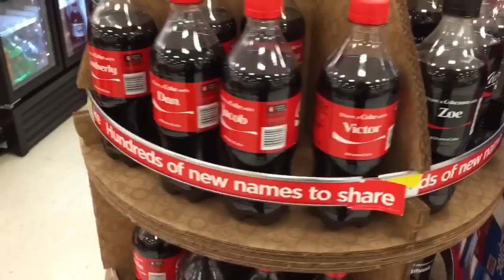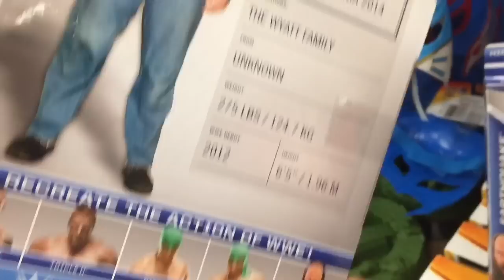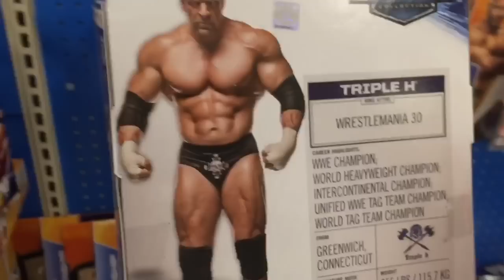WWE ACTION INSIDER: Hilarious ELITE 35 Figure FUN at Target! Mattel Wrestling Toys!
Grim's Toy Show joins Ebenezer Mittelsdorf as he takes you on a retail store shopping hunt for WWE wrestling action figures in the toy aisles of target!  It's Spring 2015 and Ebenezer goes wild with his review and throwing them around! He finds Mattel elite 35 exclusive triple h with entrance attire, los matadores, diego and fernando, randy Orton, earthquake and luke harper, BATTLEPACK series 33 rey Mysterio, HBK undertaker and rvd, plus roman reigns and daniel bryan from previous sets! Check out more episodes for Grim's awesome and amazing collection display of toys, figure reviews, and MORE toy shop videos!